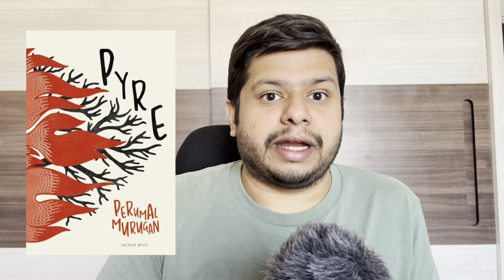Pyre by Perumal Murugan | reading International booker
I read the International booker long-listed Pyre and I talk about it in this video. I had been meaning to read something written by Perumal Murugan for a while now. I still want to read his controversial book One part woman. This book was good and has inspired me to learn more about the caste issue. I hope you enjoy the review.